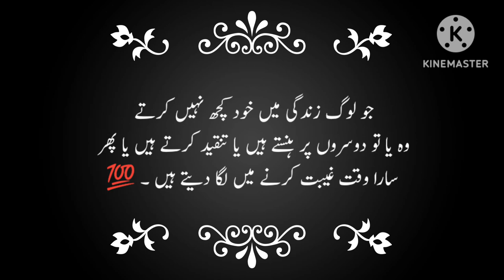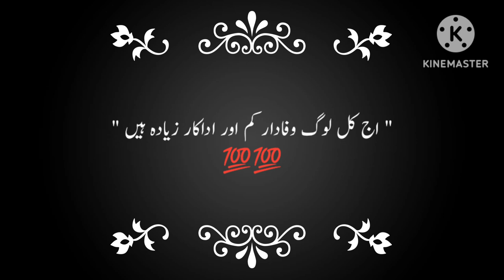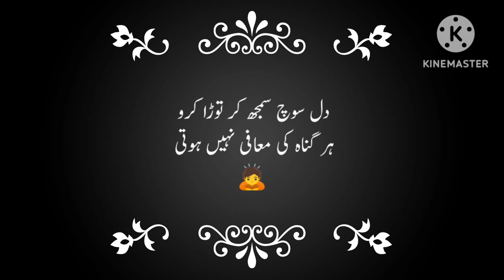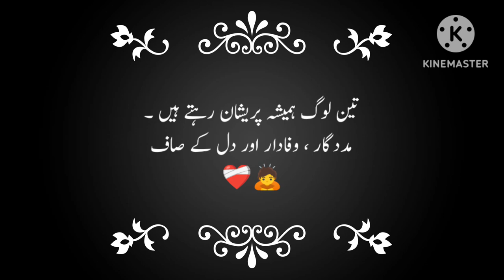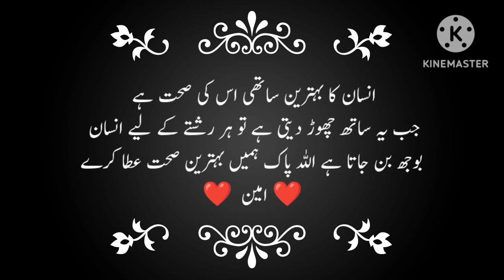Aqwal e Zareen new urdu| Best Urdu Quotes | Islamic quotes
4 Aadmiyon Se Hamesha Bach Ke Rahna | Aqwal E Zareen | Saanp Se Zyada Khtarnaak Log |

4 aadmiyo se hamesha Bach ke rehna ye Saanp se bhi zyada kharanaak hote hai.
Saanp se zyada khatarnak log
4 logo se bach kr rehna

Fiamanillah ❤️‍🩹!!